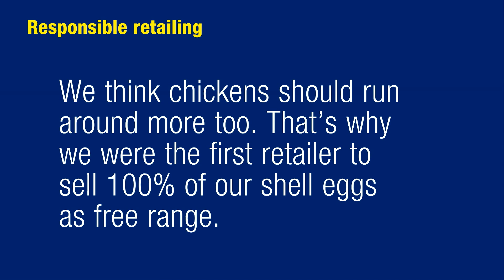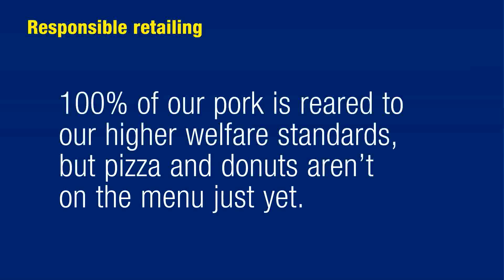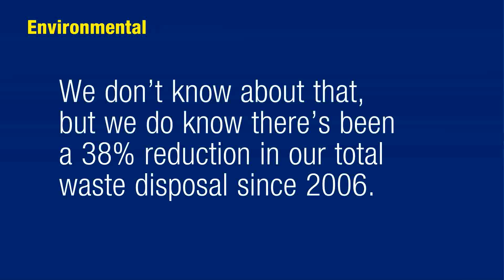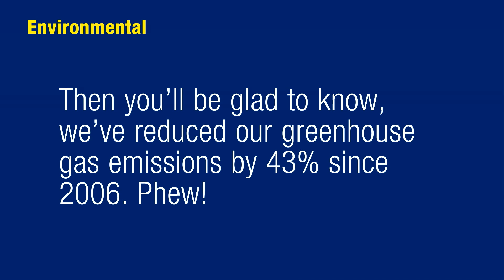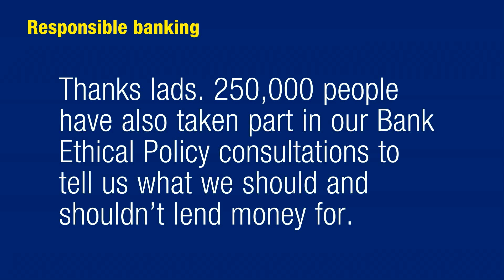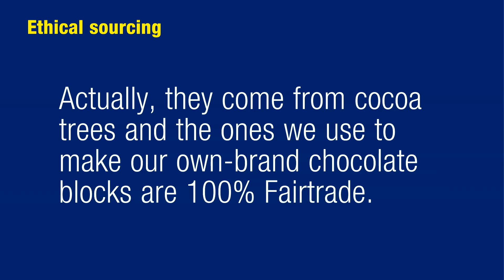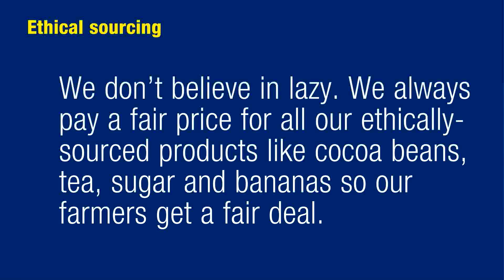Co-op - Sustainability Report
We asked children about sustainability for The Co-op. What did they say?